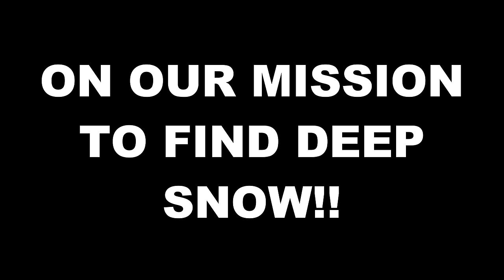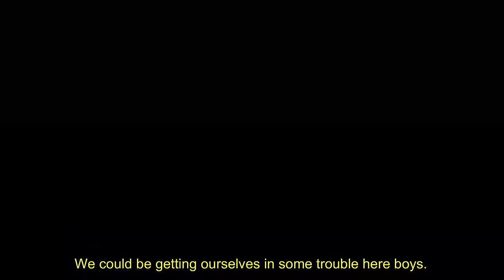Deep Snow - Enduro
The winter ride of a lifetime! Deep snow, enduro, fails, and awesome trails. Buckle up and get ready for some deep snow enduro riding

HAVOC GOGGLES (Code MIDWESTMX for %15 off)